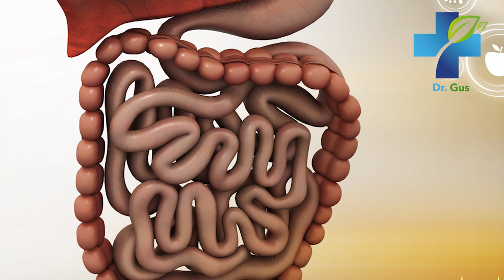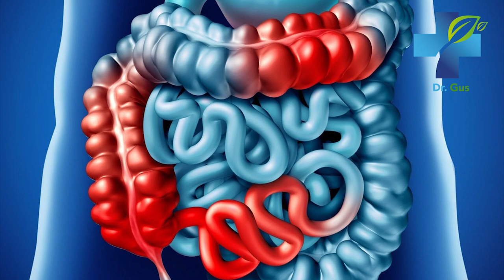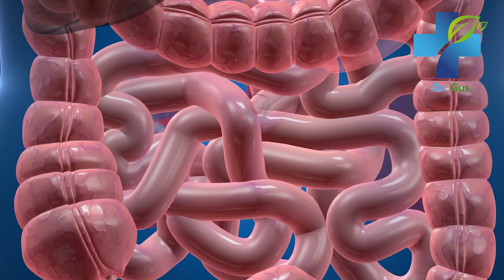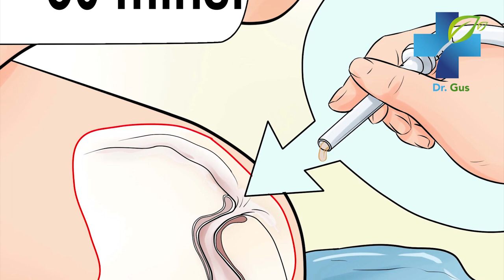Amazing Colon Detox - How to Clean and Detoxify the Colon Naturally and Effectively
If you´ve never done a colon detox plan, it´s time you do one! In this video I´m going to reveal how to do an amazing colon detox, and how to clean and detoxify the colon naturally and effectively. This natural treatment will help you cleanse your body and colon correctly to remove toxins long overdue.

Colon,
Colon detox,
Colon cleanse,
Colon detox cleanse,
Detox cleansing,
Colon cleansing,
Pure colon detox,
Coon detox drink,
How to detox your colon,
Natural colon cleanse detox,
Detoxify your colon,
Home colon cleanse,
Colon cleanse at home,
How to cleanse colon,